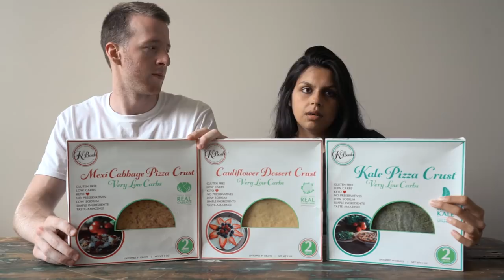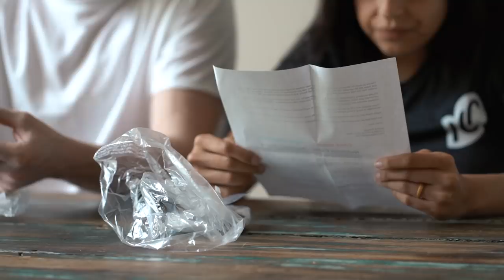Great New Keto Products Reviewed | The Best Peanut Butter and Pizza Crusts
Great New Keto Products Reviewed | The Best Peanut Butter

Fix & Fogg Peanut Butter
Rao's Marinara Sauce
Skinny Syrups
Smart Cakes

Powdered Kombucha

Kosmos Seasonings
Ready to Focus MCT
Natural Force Bone Broth Protein
Wellpath Go Keto Ketones